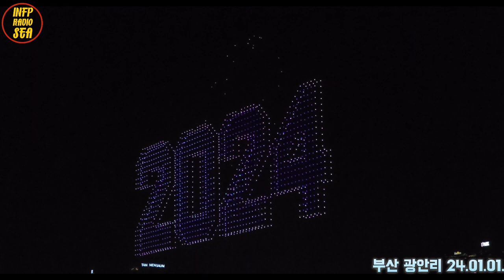부산 광안리 새해드론쇼 Busan NewYear Drone Show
부산여행 가보자고 광안리 M 드론 라이트쇼 2024 | 미디어 095

오늘은 [새해 첫날 부산 광안리 2024 M 드론 라이트 쇼]입니다.
2000개의 드론으로 새해 첫날 쇼를 했습니다.
기다리다가 지치긴 했지만 실제로 보면 더더 멋집니다.
매주 토요일 저녁마다 광안리해변에서 드론쇼,
매회 10분내 광안리해변에서 관람 가능합니다.
Light Drone Show in Busan gwangalli.
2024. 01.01. 저녁 7시 10분에 촬영되었습니다.